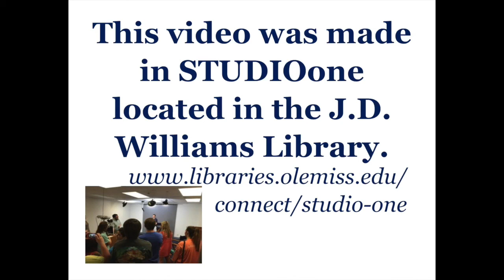Hotty Toddy Readers Spotlight with Dr. Ted Ownby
In this edition of the Hotty Toddy Readers Spotlight Dr. Ted Ownby, Director of the Center for the Study of Southern Culture at the University of Mississippi, recommends Where the Wild Things Are by Maurice Sendak.